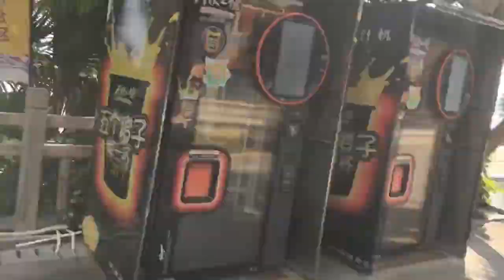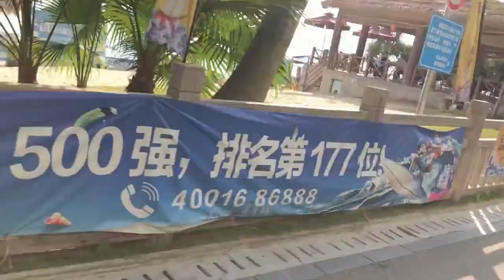Китай квартиры у моря Шэньчжэнь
Аренда квартир у моря в часе езды от Шэньчжэня где дружно уже живут более 600 человек из бывшего союза

Я Андрей, живу в Китае с 2002 года и со своих складов карго отправляю грузы из Китая и Гонконга в РФ и РК и многие страны мира, продаю оптом Асики с 2017 года и конечно разные товары с 2002 года. На Silber Beach мы живем с 2011 года и тут в гардене у моря уже сложилась большая диаспора нас иностранцев, со своими магазинами, кафе и спортивными увлечениями.

Мой основной WeChat ID: Shenzhen-City  или по тел.:
WhatsApp и мой телефон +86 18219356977

(Только эти контакты без дополнительных приписок и прификсов  - типа "oficial" ... и тп., Проверяйте каждую букву. Обязательно дублируйте сообщения в WhatsApp во избежание ошибки - WhatsApp не подделывают и в WhatsApp нельзя удалить сообщения!
ОБЯЗАТЕЛЬНО ДУБЛИРУЙТЕ хотя-бы ПЕРВЫЙ ЗАПРОС в WhatsApp)